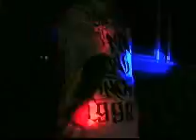SOPIA'S 28TH BIRTHDAY PARTY IN DALLAS TX.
WITH DJ FATBOY IN THA MIXX.